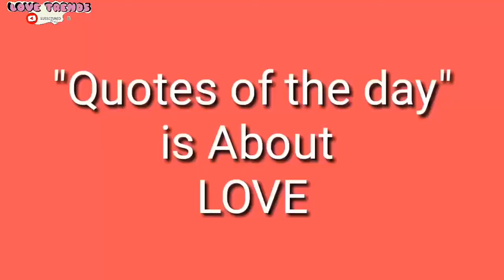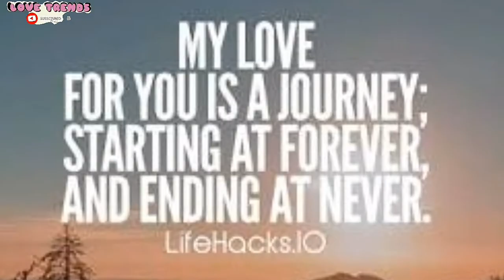Filipino Couple REACTION | MIRZAPUR2 (LoveTrends Reaction4)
If enjoyed it please give  this a BIG THUMBS UP!